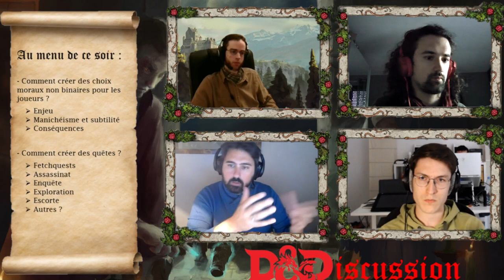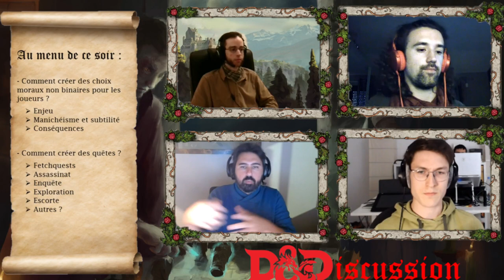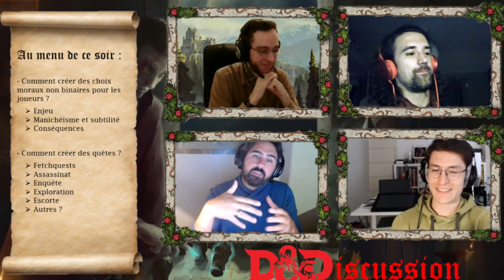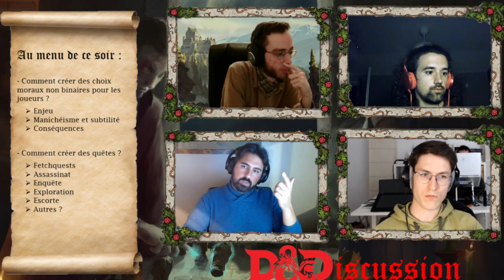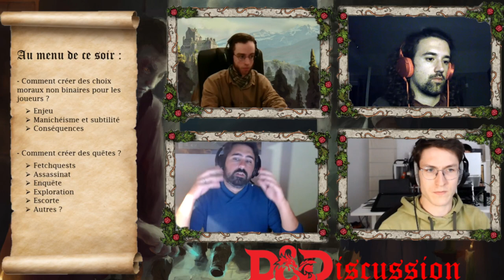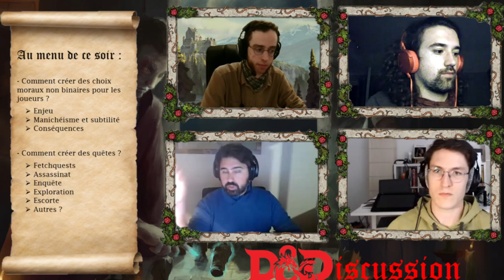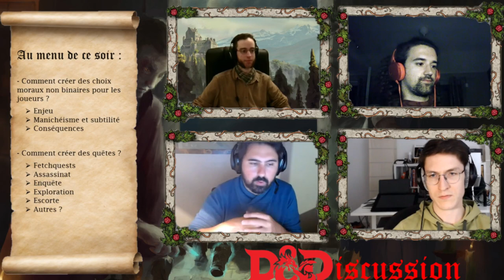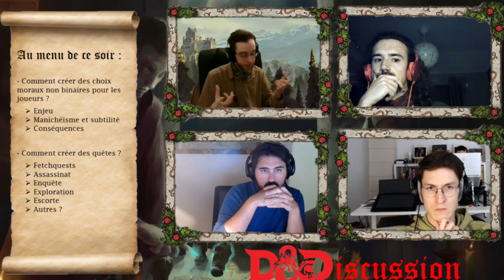Dndiscussion : Créer des choix moraux, créer des quêtes intéressantes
Au programme du jour : choix moraux non binaires pour les joueurs et création de quête !

Si vous voulez discuter jdr ou autre et peut-être même nous rejoindre en partie ça sera là-bas que ça se passera.